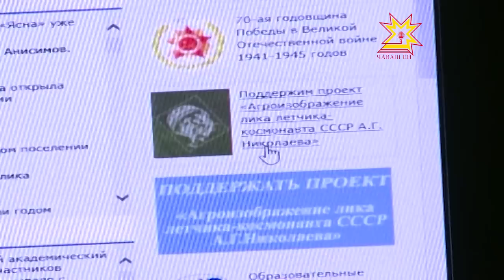Сĕнтĕрвăрри районĕнче кĕçех Андриян Николаевăн сăнĕ çĕр çинче пулĕ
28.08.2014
Чăваш халăхĕн хисеплĕ ывăлĕ СССР летчик-космонавчĕ Андриян Григорьевич Николаев çуралнăранпа 85 çул çитет. Çак пулăма сума суса Чăваш Республикин культура министерстви тĕрлĕ мероприятисене хатĕрленме пуçланă. Паян культура ĕçченĕсен делегацийĕ «Андриян Николаевăн сăн-сăпатне çĕр пурлăхĕпе ÿкерес» проект еплерех пурнăçланнине тишкерме Сĕнтĕрвăрри районне тухрĕ.